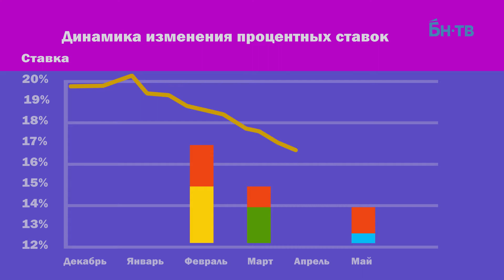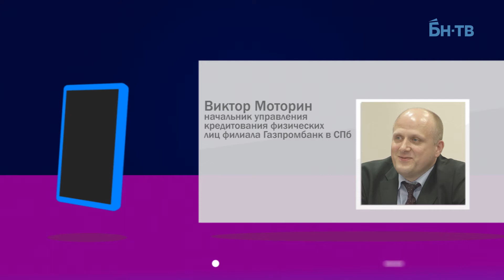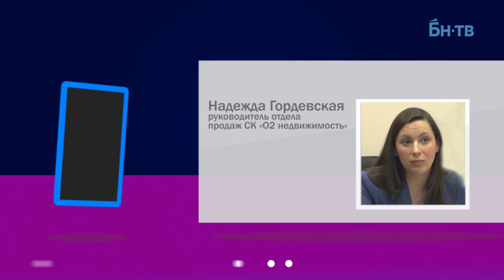Ипотеке снизят ставки: о чем говорят банкиры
В начале недели Центральный банк России снизил ключевую ставку на один процентный пункт, с 12,5 до 11,5%. Станет ли ипотека более доступной?
Трижды в этом году Центральный банк России понижал ключевую ставку. В начале февраля она была уменьшена с 17 до 15% годовых, в марте – с 15 до 14%, а в мае – с 14 до 12,5%. В начале этой недели ставка стала еще на один процентный пункт ниже – 11,5%.